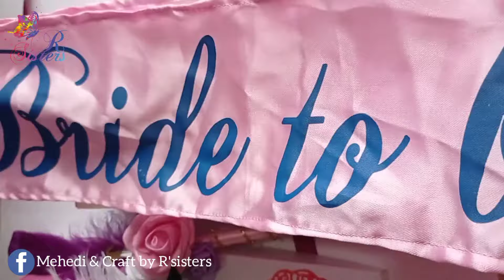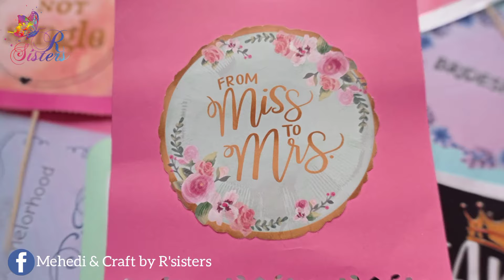Nikah Pen | Bride to be sash | Party Props | Akdh Gift ideas | Bridal shower R'sisters